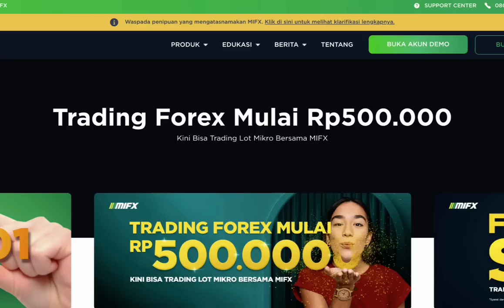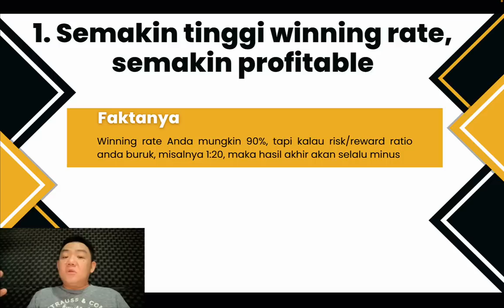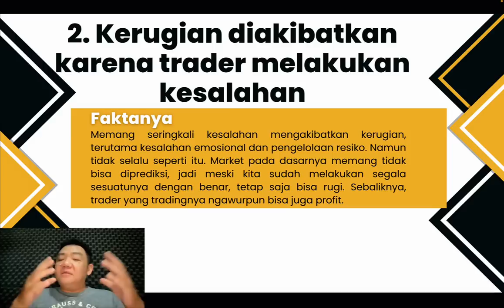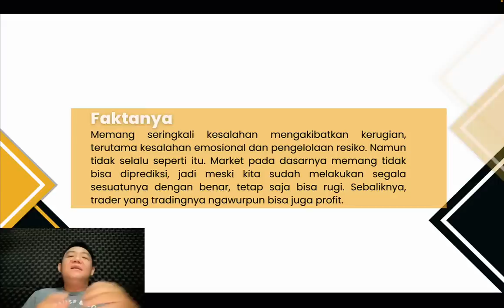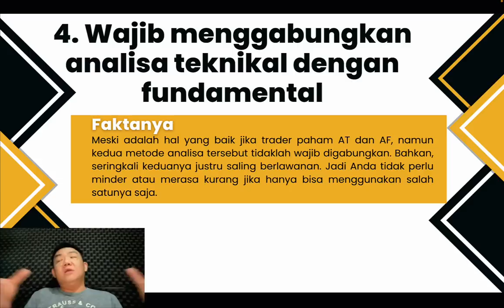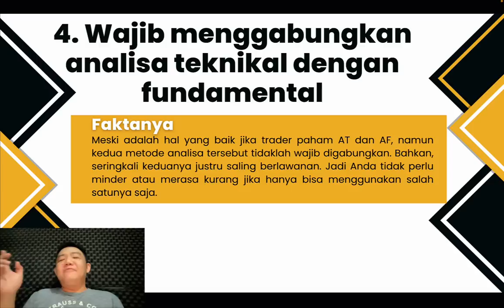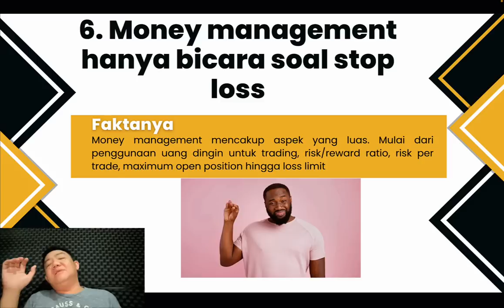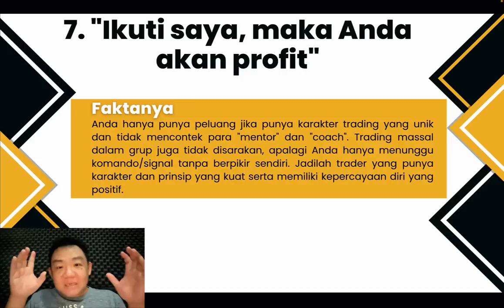🔴 7 Kebohongan Di Pasar Forex Yang Harus Anda Ketahui (Bagian Kedua). Anda Harus Sadar‼️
- Deposit minimal hanya Rp. 500.000